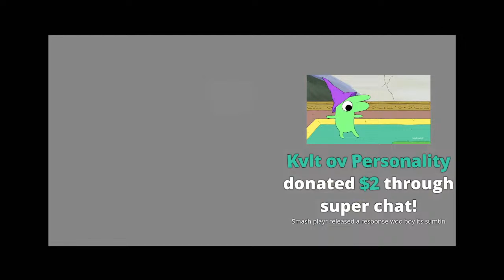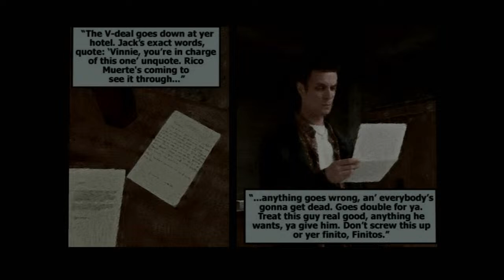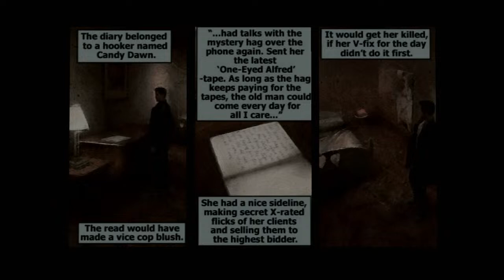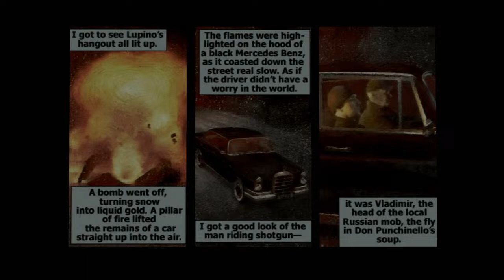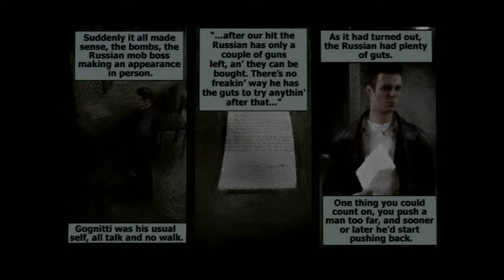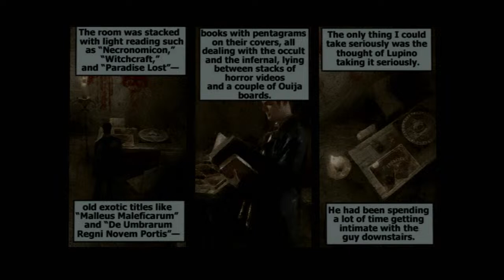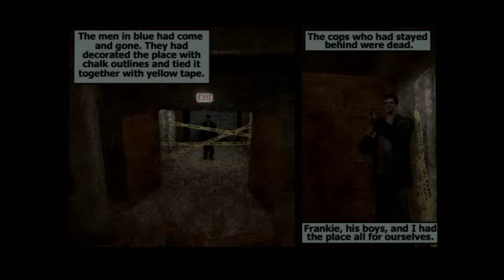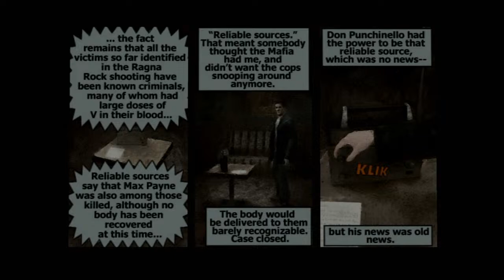Let's MAXimize the PAYNE to the Upmost